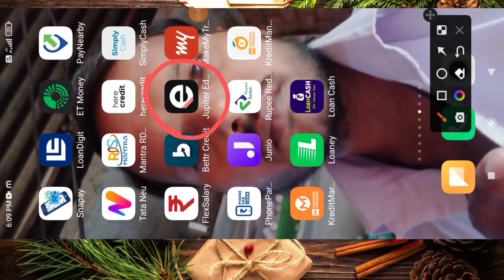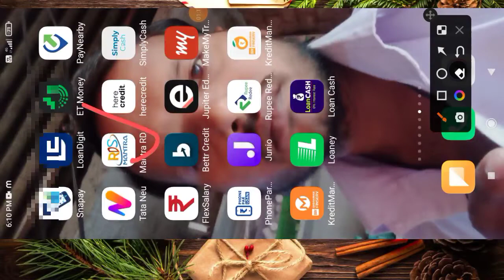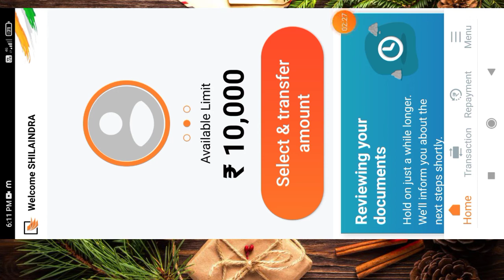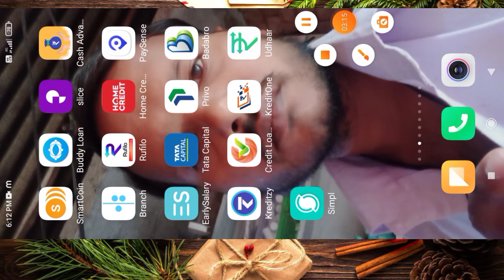Top 4 buy now pay later instant credit limit activate your profile 30 day interest free 100% real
Top 4 buy now pay later instant credit limit activate your profile 45 day interest free 100% real

Covered Content

simplpay limit transfer to bank account
simplpay new updates
online loan without income proof
simplpay loan
simplpay how to use
simplpay kyc verification, simplpay loan to bank account, witme proof
loan instant online, personal loan online
instent personal loan
implpay low balance
simpl paylater instant transfer to bank account
credit limit transfer bank

@Technical Shelendra

made for x"fair usex" for purposes such as criticism, comment, news reporting, teaching, scholarship, and